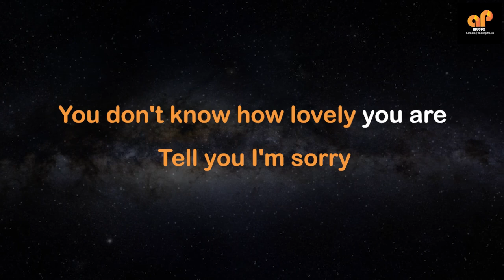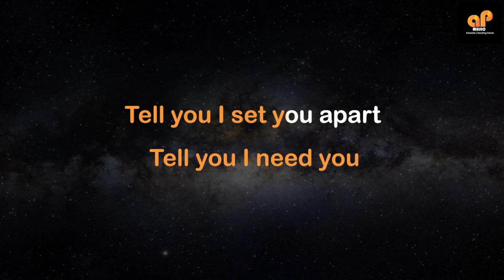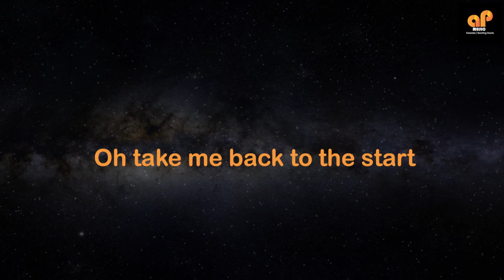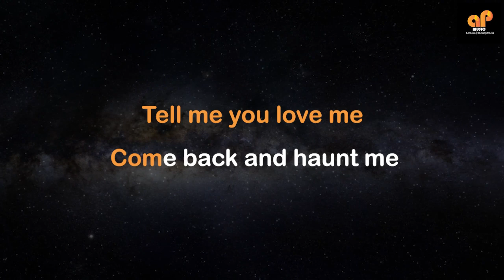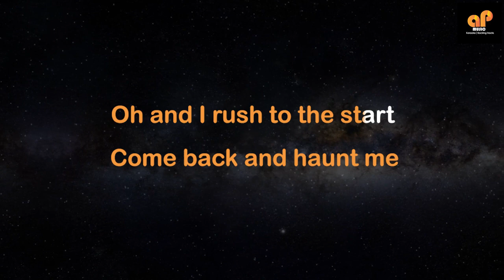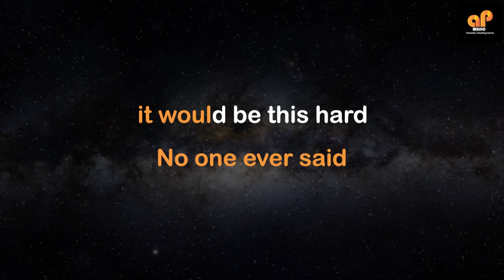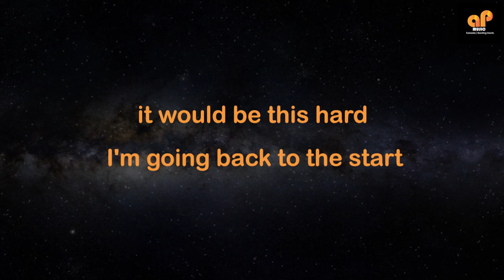THE SCIENTIST - Coldplay (FEMALE KEY HQ KARAOKE VERSION)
This song is in the key of (  Eb )

APMusic